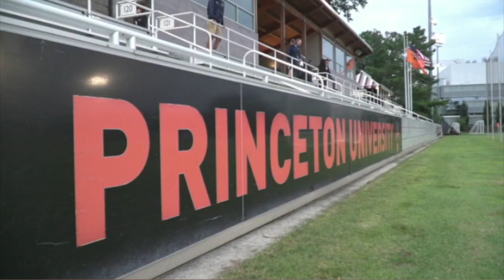Moulay Hamza Kanzi Belghiti - Princeton University Class of 2022